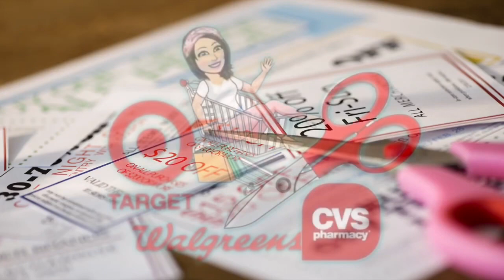Plan de ofertas para 1/5-1/11